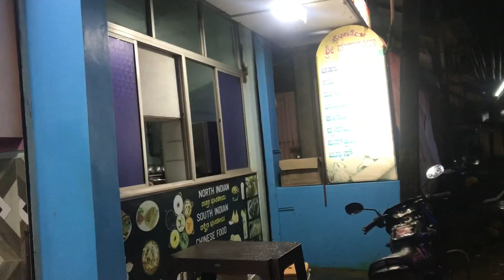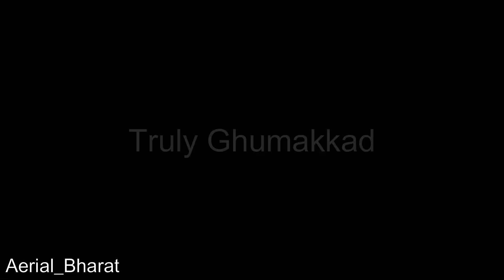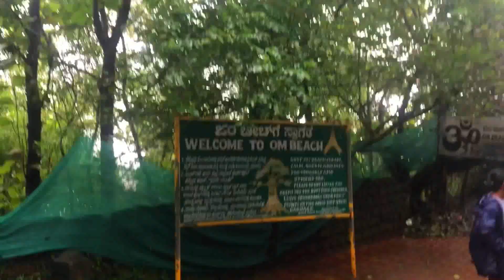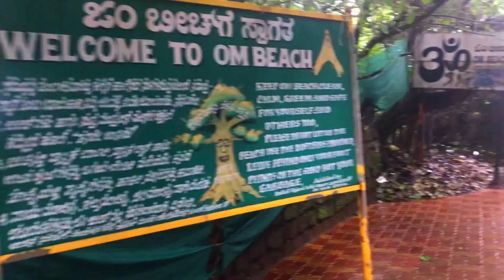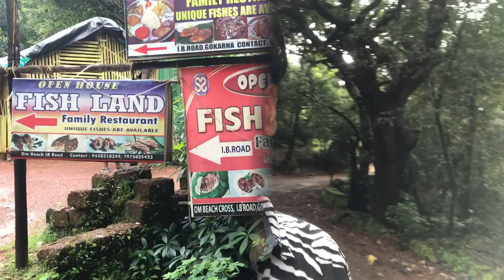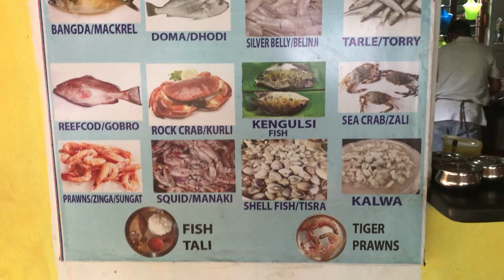Explore all Gokarna Beaches in One day | Kudle Beach | Om Beach | Drone Shoots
What to do in Gokarna? How to travel in Gokarna ? Places to visit in Gokarna ? Things to do in Gokarna? If you all these questions then please watch this vlog.